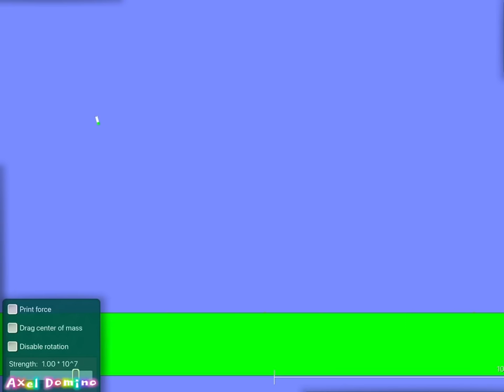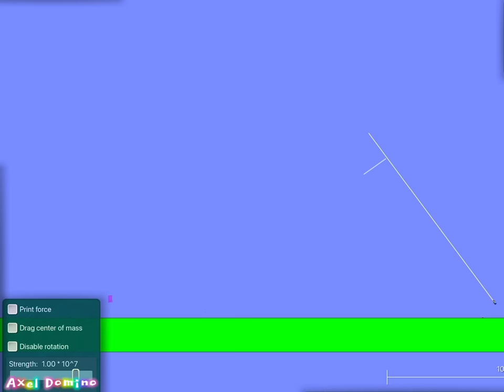Numberblocks 1 to 330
This content is marked as "made for kids" by YouTube and its against my will and was forced by YouTube. This video is intended for general audiences and not suitable for kids as it may contain violence and coarse language which some viewers may find disturbing.